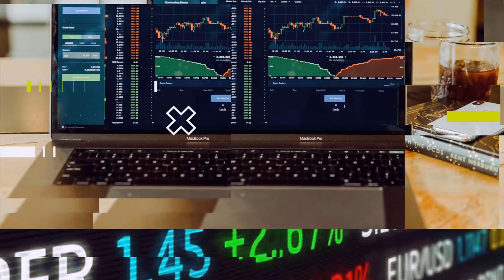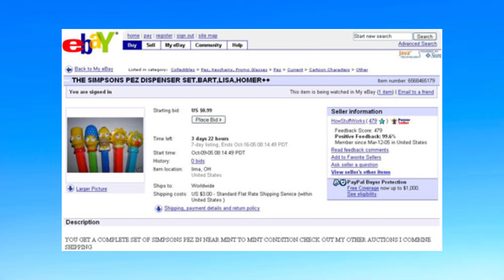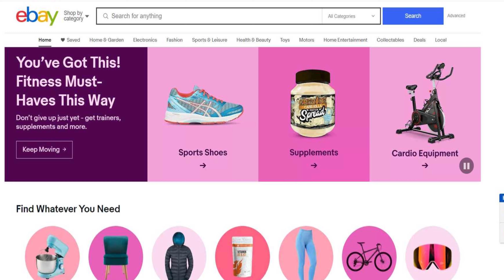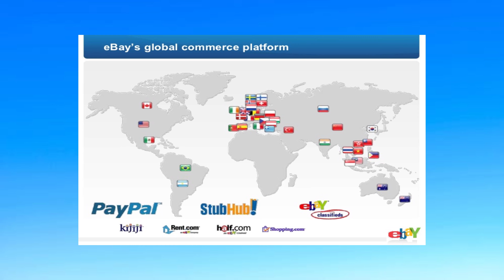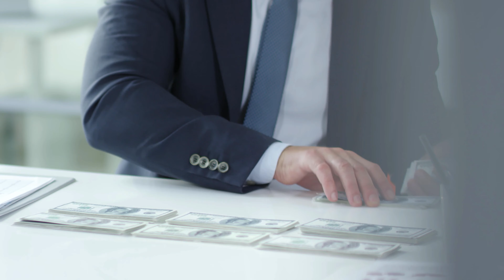The 30 Billion Conglomerate.( The Rise of Ebay )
In this video we look at the story of Ebay and the story behind the man who built the 30 Billion Conglomerate.